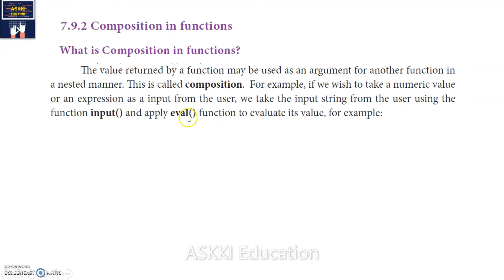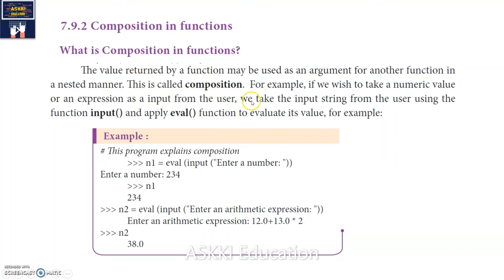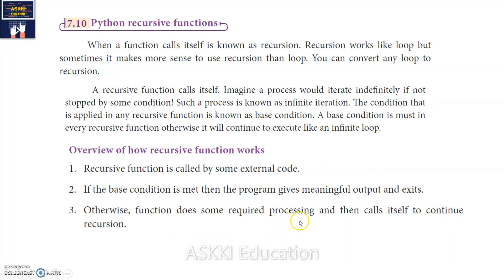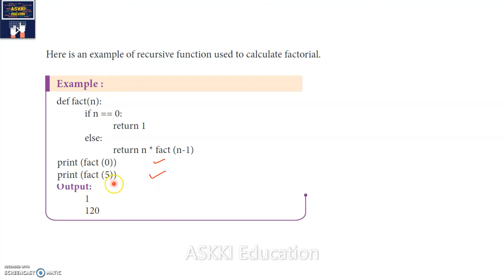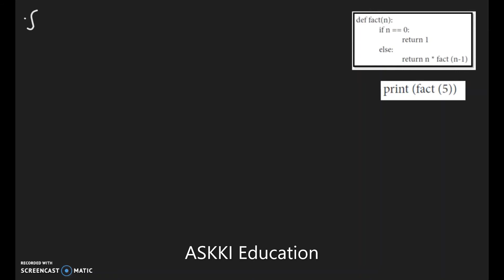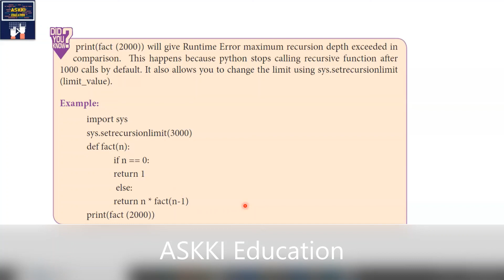💥12th Computer Science | Chapter 7 - Python Functions : Recursive function | English Medium Part#6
11th Computer Technology- Tamil Medium:
XII std / 12th std / class 12 Computer Science English medium
Chapter 7 - Python Functions | Class 12 Computer Science | Tamilnadu State board | in Tamil
Recursive functions and Composition in functions in Python are explained in this video.